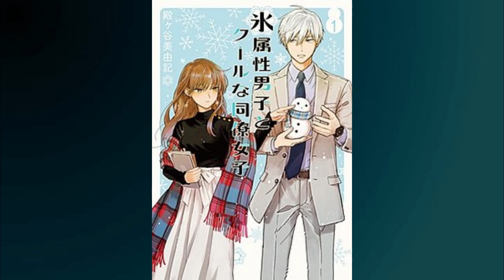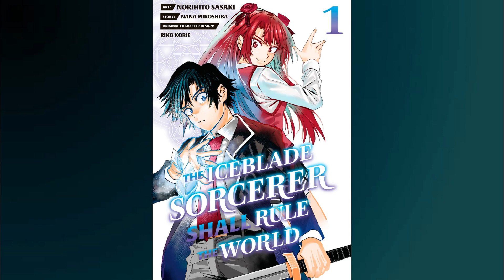Anime News 012: Attack on Titan Final Season part 3, 14 anime from Crunchyroll, JioTV entry and more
Timestamps:-

00:00 Intro
00:30 two free anime titles from Muse Asia
00:53 two Hindi dub anime from Disney+ Hotstar
01:21 New anime in TV from Sony Yay
01:32 New anime in TV from Zee Café
01:45 JioTV enter's in Indian Anime market
01:59 two new anime from Ani-One Asia
02:13 Netflix add new Anime for India
02:25 Attack on Titan Final Season part 3
03:09 14 anime from Crunchyroll
04:55 Outro

-:News Links:-

2  free anime titles from Muse Asia:-

2 Hindi dub anime from Disney+ Hotstar:-

New anime in TV from Sony Yay:-

2 new anime from Ani-One Asia:-

Netflix add new Anime for India:-

14 anime from Crunchyroll:-